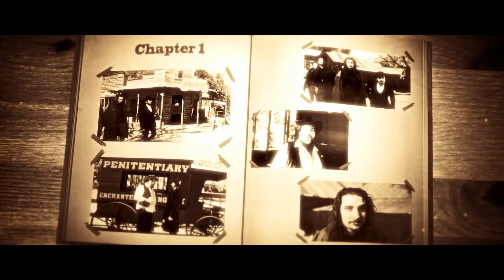Another Lost Year - Call It Like It Is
Music video for Call It Like It Is performed by Another Lost Year.